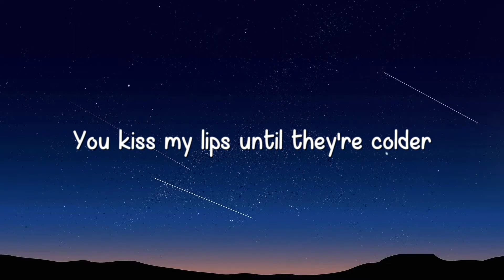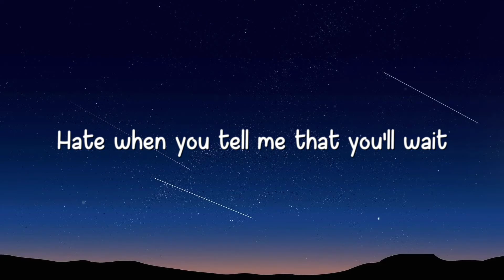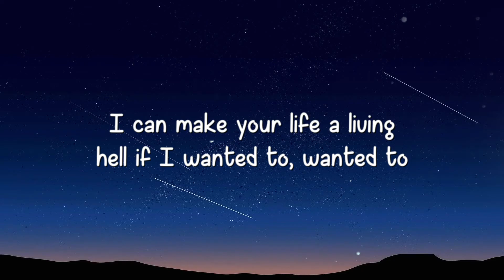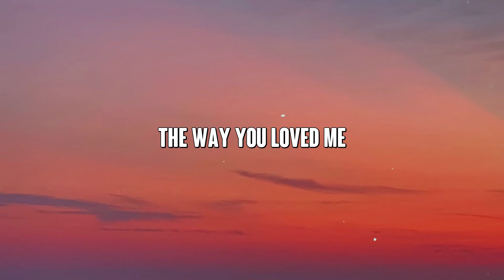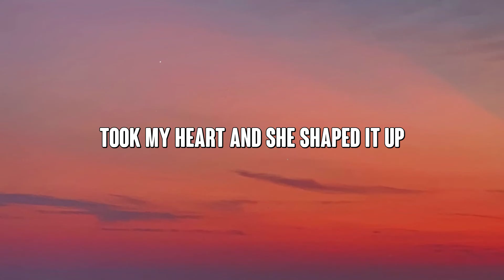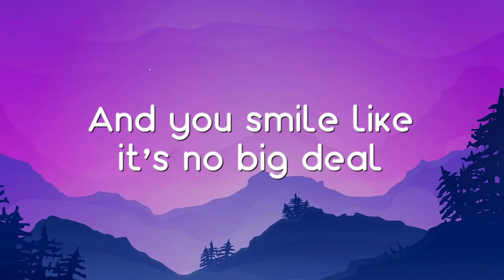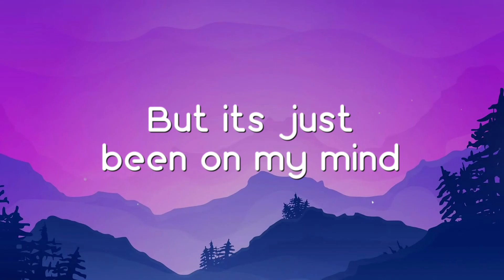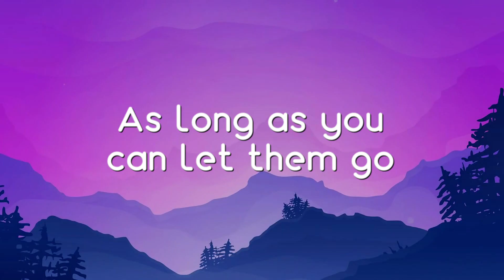Living Hell - Bella Poarch {Lyric Version} 💤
Living Hell - Bella Poarch {Lyric Version} 💤  Living Hell - Bella Poarch {Lyric Version} 💤